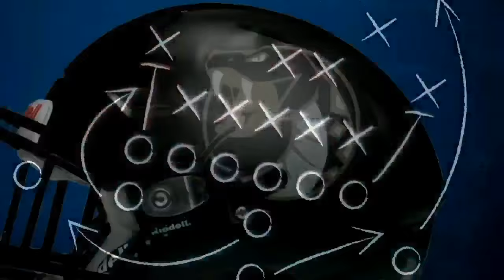W16, Week 2 - Carolina @ Santa Fe